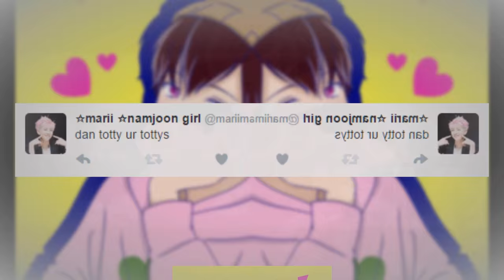SFS } Circus - Todomatsu Collab (NSFW warning!)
Beware! There's a tiiiiiny bit of NSFW in this but not too much!

Anyways hoLY COW, here's SFS' first IC! It was done on time, too. I'm so proud of us, this looks so great! Thank you to everyone who took part in this!
(also don't worry, we're not leaving the other brothers out from a single character collab! they'll come eventually. ;)) )
Media: Osomatsu-san
Art credit: coming soon !